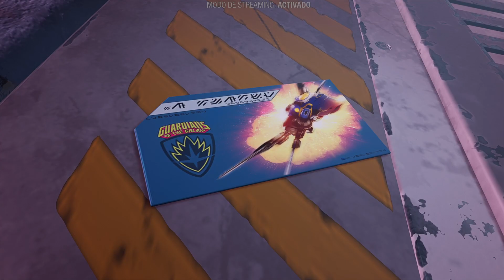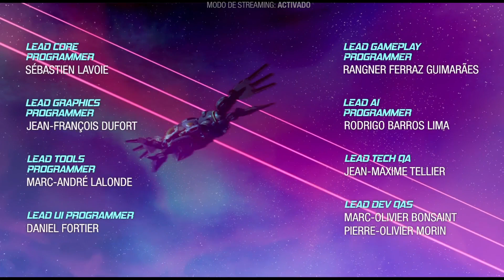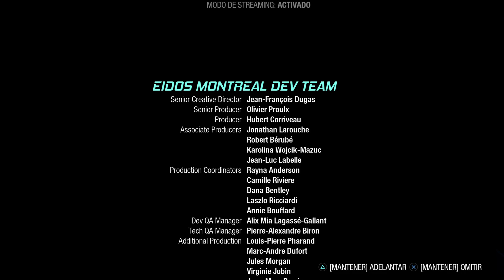GRAN FINAL Marvel's Guardians of the Galaxy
GRAN FINAL Marvel&#39;s Guardians of the Galaxy -- Watch live